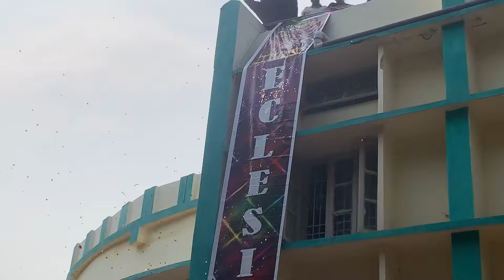My First Department Day Experience as a Foreign Student in India !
Join me as I share my exciting first department day celebration in India as a foreign student. From navigating the campus to meeting new classmates, I'll take you through the cultural differences and surprising moments of my unforgettable experience. Get a glimpse of the challenges and triumphs of studying abroad in a new environment.